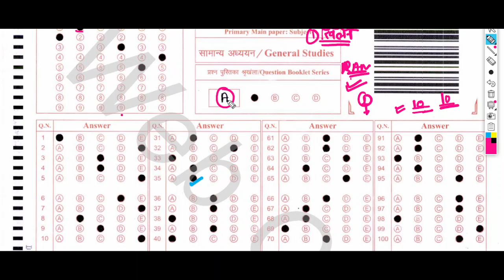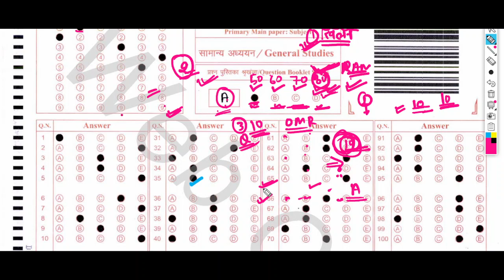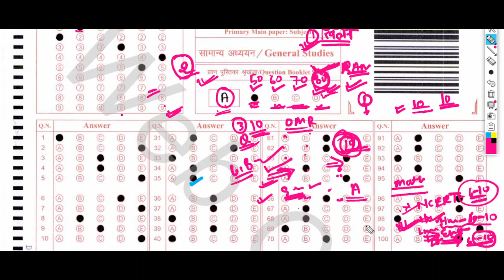omr मैं गलती//बिहार शिक्षक भर्ती//प्राथमिक शिक्षक//रोल नंबर//बुकलेट सीरीज//व्हाइटनर//ब्लेड//अन्य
बिहार शिक्षक भर्ती में ओएमआर में गड़बड़ी पर क्या होगा
omr मिस्टेक के स्टूडें
omr गलती से क्या रिजल्ट आएगा
बिहार शिक्षक भर्ती// prt रिजल्ट//कक्षा 9 से 12 रिजल्ट//नई शिक्षक भर्ती नोटिफिकेशन 20 अक्टूबर
बिहार नई शिक्षक भर्ती// 32000 पद//कक्षा 6 से 8//ctet मैं कितने मार्क्स 82/90 होगे//gen//obc//sc//st
बिहार शिक्षक भर्ती में सीटेट में कितने मार्क्स होने चाहिए
how many marks in CTET 82 or 90 in Bihar shikshak Bharti
सीटेट में कितने मार्क्स होने चाहिए बिहार शिक्षक भर्ती के लिए 82 और 90
जूनियर शिक्षक भर्ती परीक्षा
बिहार कक्षा 6 से 8 शिक्षक भर्ती परीक्षा
सीटेट में कितने मार्क्स चाहिए 82 और 90
बिहार शिक्षक भर्ती//ओएमआर शीट जारी//1 अक्टूबर से 10 अक्टूबर तक आप डाउनलोड कर सकते हैं
बिहार नई शिक्षक भर्ती//फिर से शुरू हो सकती है नेगेटिव मार्किंग//5 की जगह 40 ऑप्शन// 1/3 नेगेटिव
बिहार जूनियर शिक्षक भर्ती //गणित विज्ञान//विज्ञान प्रैक्टिस सेट- 3//बिहार कक्षा 6 से 8//bpsc tre 2.0
बिहार जूनियर शिक्षक भर्ती कक्षा 6 से 8
बिहार जूनियर शिक्षक भर्ती परीक्षा कक्षा 6 से 8
कक्षा 6 से 8 जूनियर शिक्षक भर्ती गणितीय विज्ञान में विज्ञान प्रैक्टिस सेट 3
जूनियर शिक्षक भर्ती विज्ञान प्रैक्टिस सेट 3
बिहार जूनियर शिक्षक भर्ती प्रैक्टिस सेट 3
बिहार नई शिक्षक भर्ती//गणित विज्ञान//विज्ञान प्रैक्टिस सेट 2//बिहार जूनियर भर्ती// कक्षा 6 से 8//
बिहार नई शिक्षा की भर्ती जूनिय
बिहार जूनियर शिक्षक भर्ती प्रैक्टिस सेट विज्ञान
विज्ञान प्रैक्टिस सेट बिहार शिक्षक भर्ती
विज्ञान प्रैक्टिस सेट

New channel link (नया चैनल लिंक)//सीटीईटी और D.El.Ed क्लास के लिए

बिहार में शिक्षक भर्ती (प्रीवियस पेपर) कक्षा 6 से 8

kaksha 6 se 8 junior shikshak Bharti vigyan syllabus
कक्षा 6 से 8 के लिए सब्जेक्ट कांबिनेशन और योग्यता
 6th to 8th//जूनियर शिक्षक भर्ती//BPSC TRP 2
Bihar shikshak Bharti
बिहार नई शिक्षक भर्ती//class 6th -8th//maths syllabus//गणित सिलेबस//BPSC TRE 2.0//SUPER TET EXAM
बिहार नई शिक्षक भर्ती//विज्ञापन अक se
Bihar new teacher vacancy eligibility for